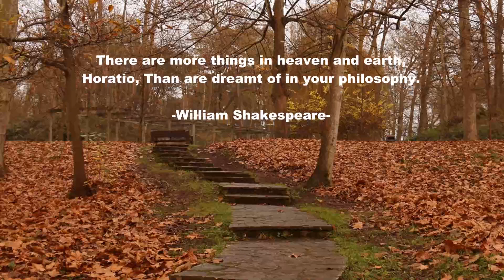Autumn Landscape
Landscape